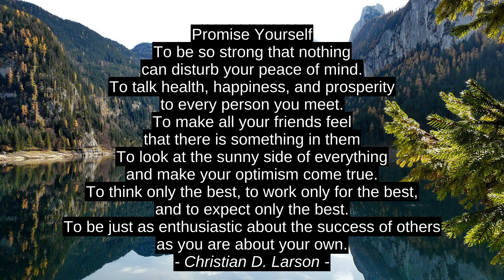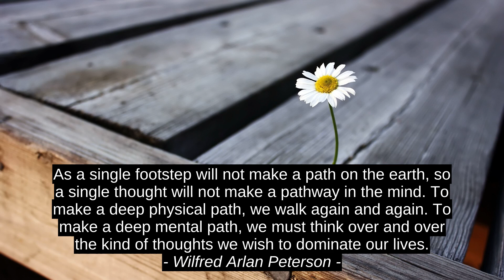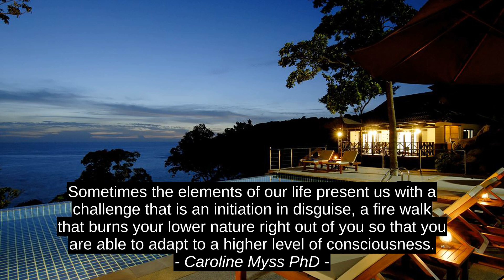Val Uchendu 7 First-rate Motivation Quotes